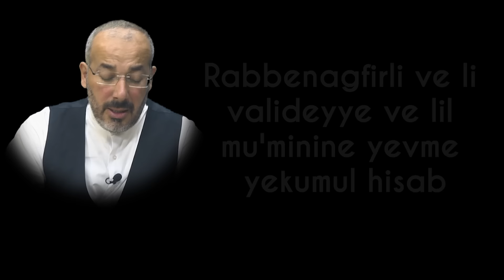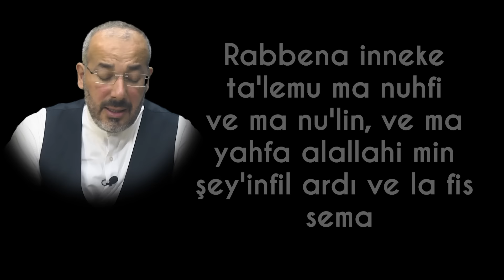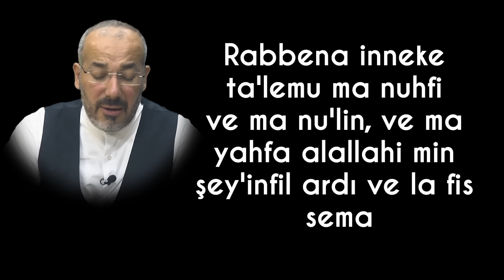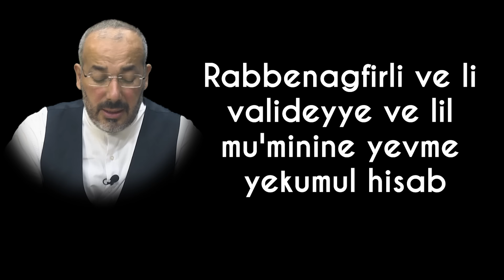99 ÇEŞİT BÜYÜYÜ VE NAZARI SAHİBİNE GERİ DÖNDÜREN BÜYÜYÜ GERİ ÇEVİRME VE YAPANA İADE ETME DUASI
Merhaba, canlar! Bugünkü videomuzda sizlere büyüyü geri çevirme ve büyüden kurtulma duasını paylaşıyorum. Büyü, nazar ve negatif enerji gibi olumsuz etkilerden kurtulmanın yollarını arıyorsanız, doğru yerdesiniz. Büyüyü bozan dualar, büyüyü yapana iade etme ve büyüyü sahibine geri döndüren dua gibi arayışlarınız bu duada. Bu dua ile hem Manevi gücünüzü artırarak, bu tür olumsuzluklara karşı kendinizi koruyacaksınız hemde üzerinizde yapılmış bir büyü varsa yapan kişiye aynı kuvvetle geri döndüreceksiniz.

Niyetinizi alıp baştan sona 1 kez dinlemeniz bile çok etkili olacaktır. Vaktiniz ve imkanınız varsa 3 kez dinlemeniz en etkili ve en tesirli büyülerden bile kurtulmanıza vesiledir.

99 çeşit büyüyü aynı kuvvetle sahibine geri döndüren bu duanın faziletleri ;
Büyüden Kurtulmak İçin Etkili Dualar ve Yöntemler arasındadır.
Büyüden Arınma Duaları: Manevi koruma sağlayan bir duadır.
Büyüyü İade Etme: Yapılan büyüyü sahibine geri gönderme etkisi vardır
Büyüyü Çözme Teknikleri: Büyüden kurtulma yolları ve duaları kapsamındadır
Büyüyü Geri Çevirme Yöntemleri: Etkili ve denenmiş yöntemdir
Büyüyü bozan dualar ve büyüyü yapana geri çevirme teknikleri ile olumsuz enerjilerden arınarak, ruhsal huzura kavuşabilirsiniz. Büyüden kurtulma yolları ve büyüden korunma için önerilen yöntemlerle, hayatınıza yeni bir başlangıç yapabilirsiniz.

Yorumlarda kendi deneyimlerinizi ve dualarınızı paylaşarak, hep birlikte bu manevi yolculuğu güçlendirebiliriz.